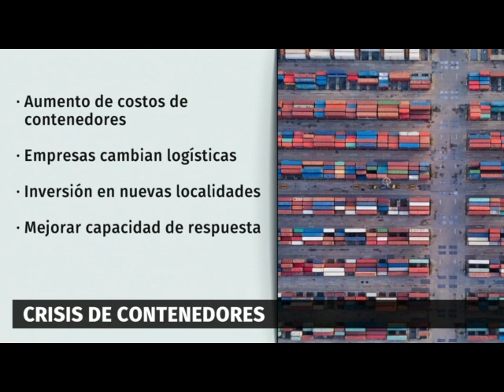ya hace tiempo advertirnos del desabasto de productos por el retraso de descarga de buques de carga.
Video de Miguel Angel Slim